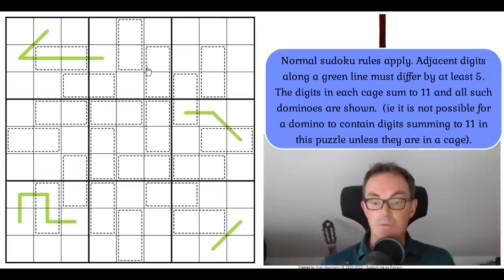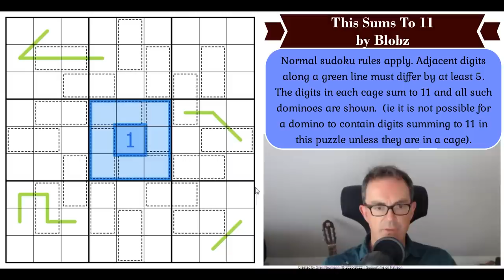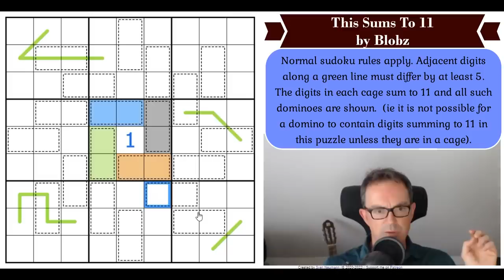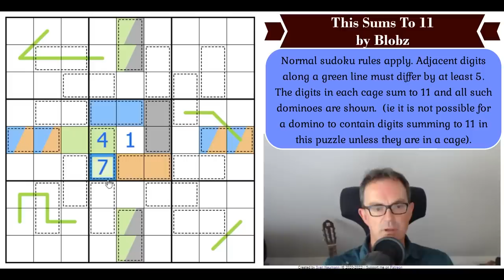This Sudoku Sums To 11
*** STOP PRESS: BUY OUR BOOK WITH A SPECIAL DISCOUNT ***
To celebrate the approach of 500k subscribers, we're trying to say thank you in a couple of ways.  We'll release a free app (on all platforms) when we get there and we're also able to offer our Cracking The Cryptic Greatest Hits book at a discount for a limited period.

*** Today's Sudoku ***

Whether you're a sudoku expert or new to sudoku variants you will LOVE this puzzle.  It's called This Sums To 11 and it's by Blobz.

Rules:
Normal sudoku rules apply. Adjacent digits along a green line must differ by at least 5. The digits in each cage sum to 11 and all such dominoes are shown.  (ie it is not possible for a domino to contain digits summing to 11 in this puzzle unless they are in a cage).

August's monthly reward is out and so far we've had over 2000 correct entries!  It is a Genuinely Approachable set of Sudokus with Puzzle elements - we're calling it GASP! The feedback so far has been great with lots of people managing to finish the monthly reward for the first time.

Box 102
56 Gloucester Road
London
SW7 4UB

▶Logo Design◀
Melvyn Mainini